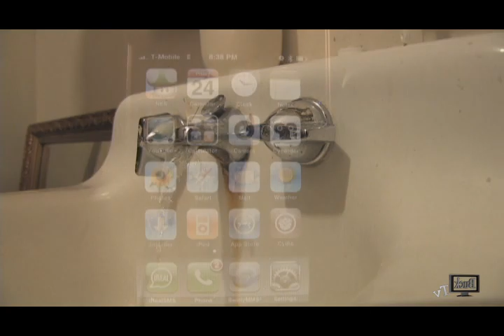YUNG FELON 'THE GREATEST" hands in the air music video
yung felon just released his 1st street video "HANDS IN THE AIR" directed by Big "A" be on the look out for more of YUNG FELON coming straight out of SPARKLE CITY, S.C.